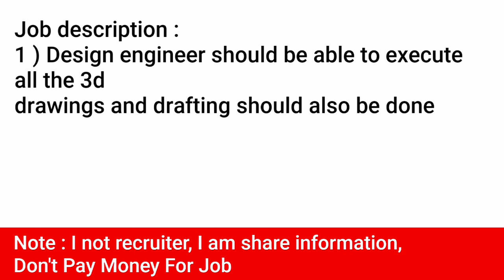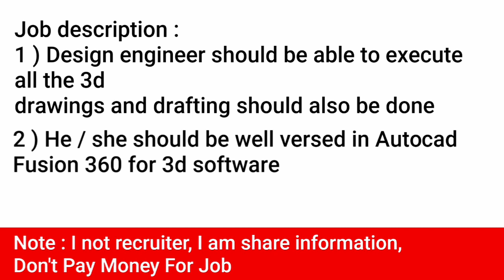Fresher Mechanical design engineer job vacancy 2023 |Designing Job| Design Jobs in tamil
Design Engineer Job, mechanical design job Autocad,designing job fresher ,autocad fusion 360 job
any degree job in chennai, any degree jobs in tamilnadu diploma requirements 2023 in tamil,central government jobs 2023 in tamil,